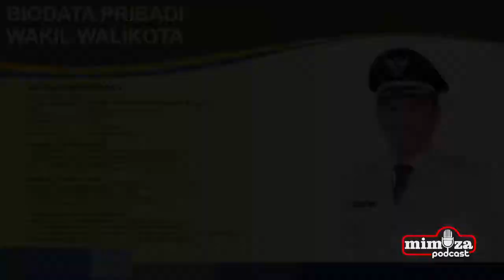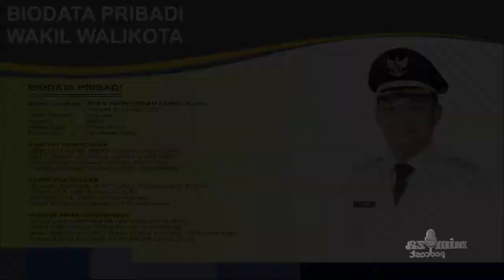Profil Wakil Walikota Gorontalo Ryan Fachrisan Kono Podcast Mimoza TV.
Ryan Kono Wakil Walikota Gorontalo mendampingi Walikota Gorontalo @martentaha7114 Masa Jabatan 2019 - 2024